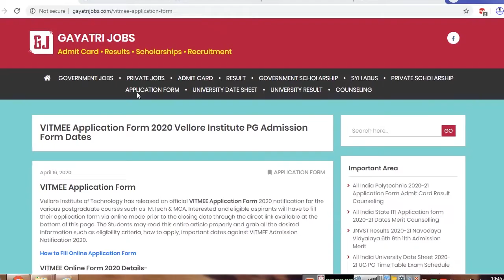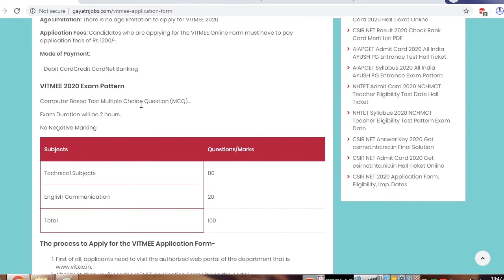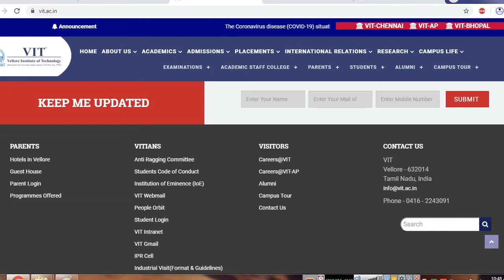VITMEE Application Form 2020 Vellore Institute of Technology M.Tech & MCA Admission Form Apply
Vellore Institute of Technology has released VITMEE Application Form 2020 notification for the various postgraduate courses such as M.Tech & MCA. Interested and eligible aspirants may fill VITMEE PG Application Form by 15th May 2020 @